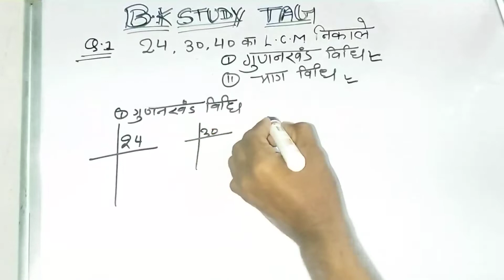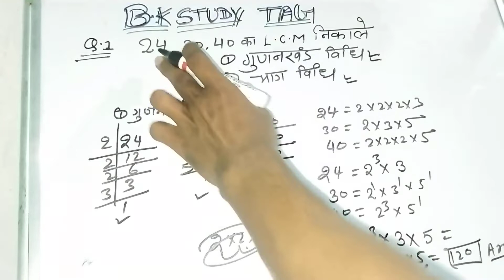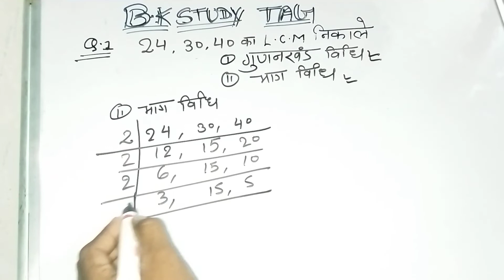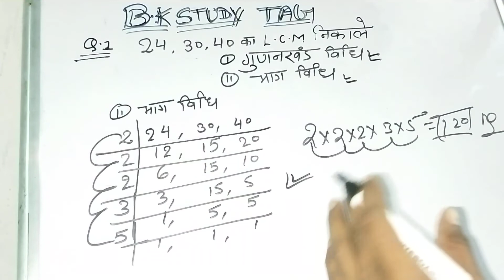L C M निकालना सीखे गुणनखंड विधि और भाग विधि दोनों से/ L C M निकाले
एलसीएम निकालना सीखें
एलसीएम कैसे निकाले
 एलसीएम निकालने का नया तरीका
एलसीएम निकालने का आसान विधि
एलसीएम कैसे निकालते हैं
एलसीएम निकालने
LCM, निकालना सीखे
why do be find  L C M
 l c m kese nikale
lcm nikalna sikhe
 lcm
lcm kese nikale gunankhand bidhi  se
gunankhand  bidhi se kese lcm nikale
B k study tag
bk study tag
LCM
एलसीएम निकालना सीखें गुणनखंड और भाग विधि से एलसीएम कैसे निकाले गुणनखंड विधि से jessii vee
एलसीएम कैसे निकाले